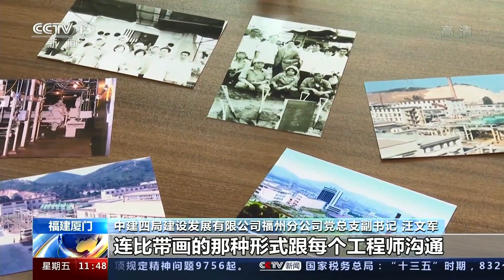福建厦门：高素质创新创业 大格局跨岛发展